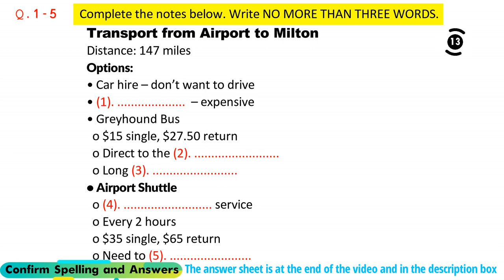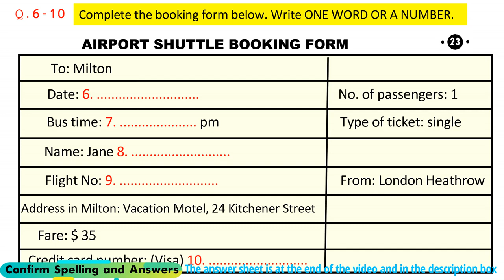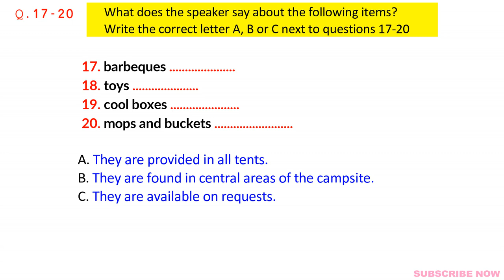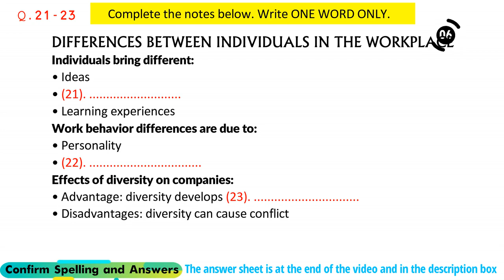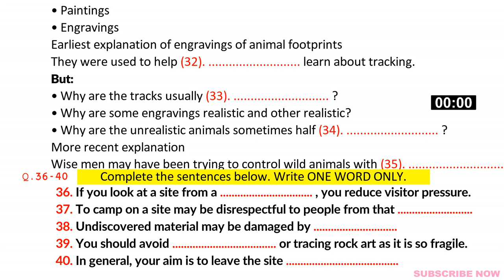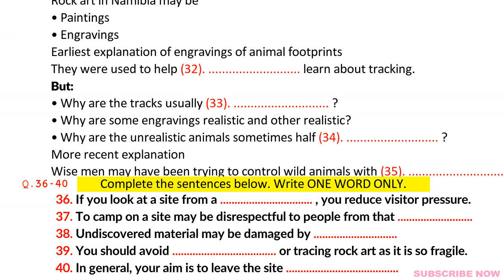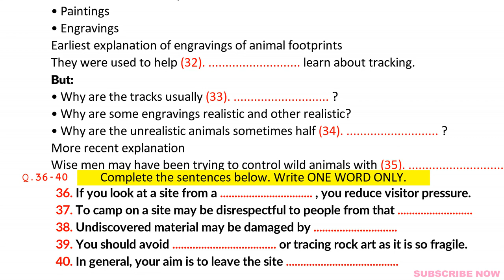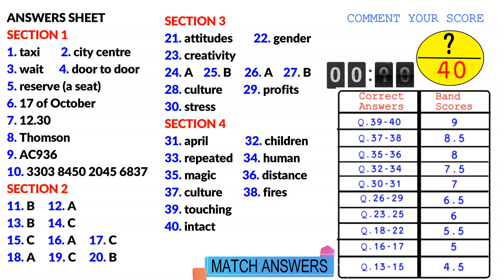Actual IELTS Listening | Practice Test | Achieve 8+ Bands (Seminar on Rock Art)